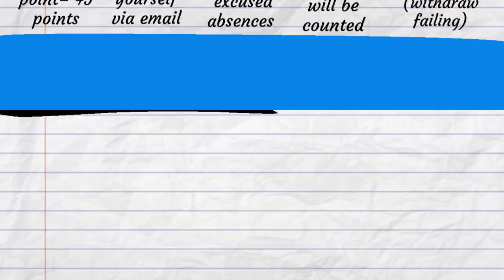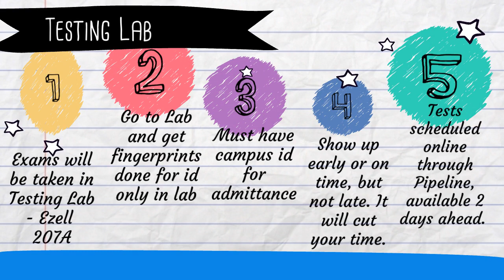HIST 2100 Intro -Harris Fall 2019